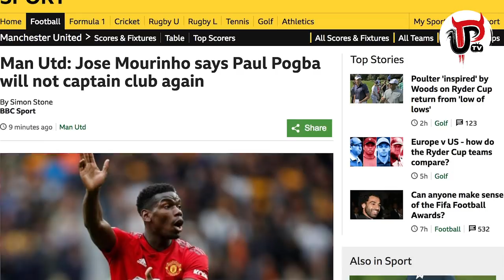MOURINHO TELLS POGBA: YOU WON'T CAPTAIN UNITED AGAIN!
Jose Mourinho has told Paul Pogba he will not manage Manchester United again according to reports from BBC, The Times and ESPN. This is the latest in the Mourinho/Pogba feud...what's your take on it?